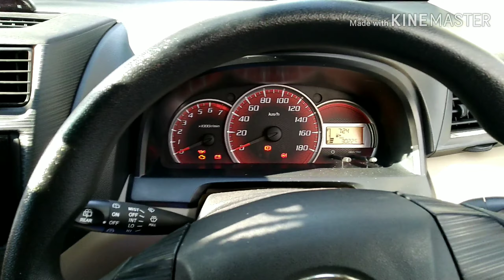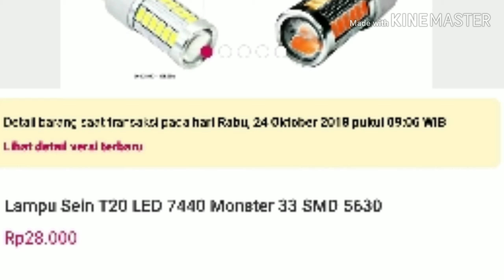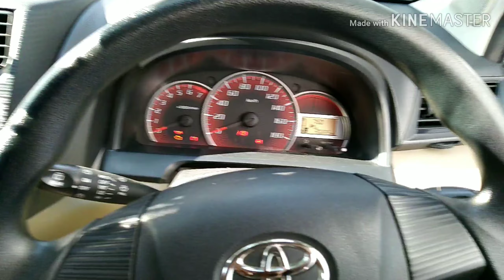TUTORIAL Cara mudah membuat lampu reting atau sein mobil avanza dan xenia kedip cepat ala bus malam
Cara ini cukup mudah dengan menganti lampu reting depan dengan lampu led T20 warna kuning. Langsung simak vidionya. Jika ada peryanyaan langsung komen di bawah